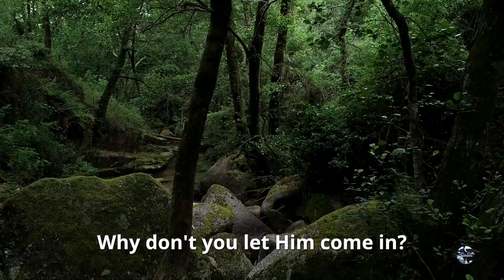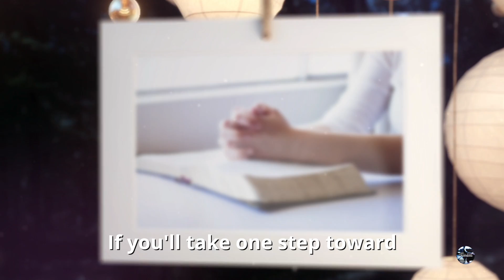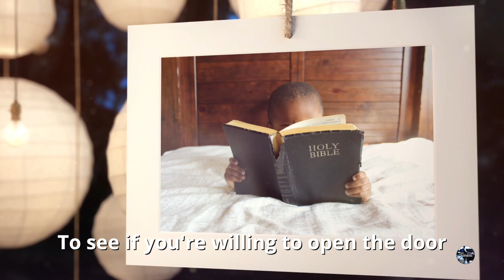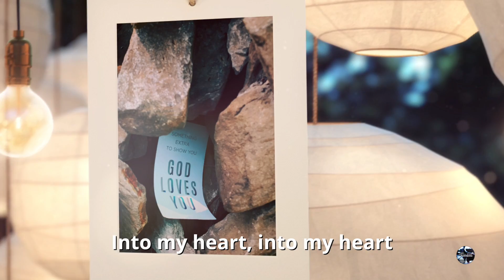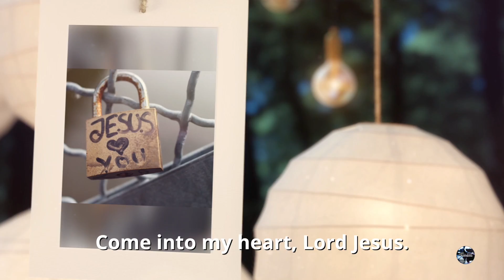The Savior is Waiting (with text) - Meditation - Relaxing & Peaceful Acoustic Grand Piano Solo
The Savior is Waiting is a contemporary Hymn of meditation presented here from a recording done in Camden, London. It is a track from the album Altar Call. Performed against a backdrop of rainy days and bustle, this video features a tastefully rendered piano solo, calming, meditative, relaxing and therapeutic; set to nature scenes with water and mountain features. It also contains intimate scenes of worship and devotion. The music was played on an acoustic Bluthner Grand Piano and combining semi-classical acoustic riffs with subtle contemporary ideas offering a simplicity that steals the heart.

This beautiful soothing piano music lends itself to attitudes of prayer and personal devotion. With piano chords typical of the hymn styles of the day with subtle color and contemporary chord ideas, it is meant to slow down the listeners vitals, offering music therapy suited to spa, massage rooms with a versatility suited to even hospital, hospice and other medical rooms. Well-being is at the center of its intent. It tells its story with a deliberate and slow tempo with phrases played unrushed and intentional. To calm and soothe the nerves and bring peace and contentment to the listener, this piano arrangement has a legitimate place in instrumental piano collections. Piano music for the home, office, car, church, garden, dinner and other gatherings. Whether in a coffee shop, or by a fireplace in a traditional mountain side cafe, it adds to the ambience of the Biblical and ancient story it illustrates and tells. The story of salvation, the gospel and the crucifixion echoed through time and space.

My name is Kendol Bacchus, a pianist from St.Vincent and the Grenadines. I enjoy playing classical piano music but also play by ear and in a variety of settings. I have recorded a number of piano solo albums. for my Bio, Music, to read my publications and to be part of my journey.

In a stressful and new age where Covid 19 pandemic rhetoric fears become colored with political strife, racism and rumors of wars, white supremacy, black lives matter movements, unemployment, human suffering, trafficking and displacement occur, this piano solo music offers a quiet response to the core issues of the heart and emotions. Meditation is essential.

Most of all it brings one in touch with Jesus Christ who is Lord and Savior, bringing the appeals of a quiet church, worship and praise into the intimacy of you and Him aided by your viewing and listening device.